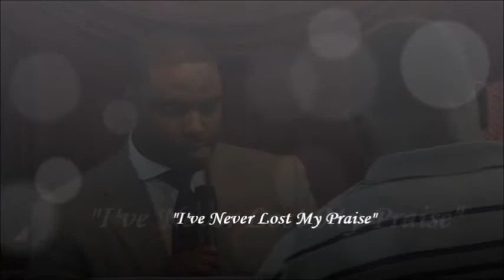Rev Kenneth kaskin Jr. In Revival New Creation Cathedral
Rev. Kenneth Kaskin Jr  Was In Youth Revival At New Creation Cathedral Church 8407 N. Main St. Houston, Texas  Pastor Anthony Q Mosley July 10, 2014